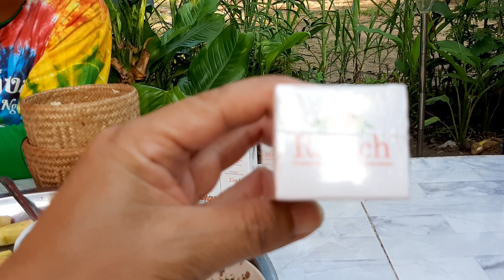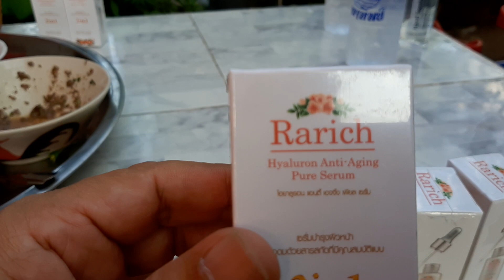ลุงพลกินข้าวกับสาวยูทูเบอร์ แซ่บหลายๆ ลาบก้อย ส้มผักเซี่ยน ลาบวัวคั่วสุก ลุงพลกินลาบ กกกอก